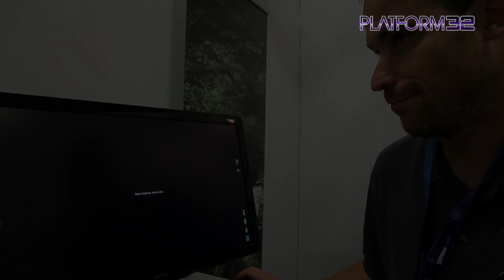DayZ - Stand Alone Version and DogZ Update - EXCLUSIVE Interview - Platform32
The CEO of Bohemia Interactive fills us in on the new dog update to the DayZ Mod and gives us the low down about the stand alone DayZ game and how it will differ from everyones favourite zombie based cross country simulator!